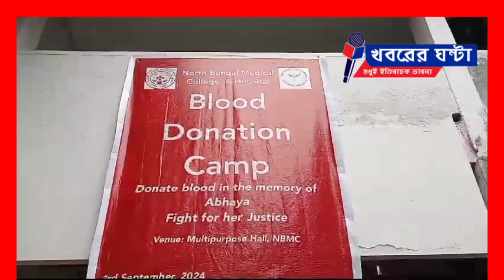Doctors remembered Tilottama by donating blood#khabarer_ghanta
রক্তদানের মাধ্যমে তিলোত্তমাকে স্মরন করলেন চিকিৎসকরা
Doctors remembered Tilottama by donating blood
নিজস্ব প্রতিবেদন : আর জি কর হাসপাতালে নৃশংসভাবে খুন ও ধর্ষন হওয়া  তরুণী চিকিৎসক তিলোত্তমাকে এখন গোটা বাংলা স্মরন করছে বিভিন্নভাবে।একদিকে প্রতিবাদ মিছিল, কোথাও মৌন মিছিল,কোথাও অন্যরকমভাবে সমাজের বিভিন্ন স্তরের মানুষ প্রতিবাদে সরব হয়েছেন।অন্যদিকে এই ঘটনার সঙ্গে যে বা যারা জড়িত তাদের সকলের কঠোর শাস্তি দাবি করা হয়েছে।
এই বর্বরোচিত  ঘটনার প্রতিবাদে মঙ্গলবার  উত্তরবঙ্গ মেডিক্যাল কলেজ ও হাসপাতালে অনুষ্ঠিত  হল স্বেচ্ছা রক্তদান শিবির।  সেই শিবিরে চিকিৎসকেরা রক্তদান করেন। প্রায় ১০০ ইউনিট রক্ত এদিন সংগৃহিত হয়। রক্তদানের মধ্য দিয়ে স্মরন করা হয় তিলোত্তমাকে ।
Tilottoma
তিলোত্তমা
রক্ত দান
khabarerghanta
Khabarer Ghanta
খবরের ঘন্টা
মানবতার খবর
সামাজিক খবর
বাংলা খবর
শিলিগুড়ির খবর